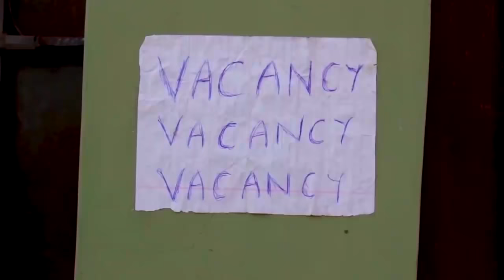TAKAHI GORIM 1&2 Full Movie